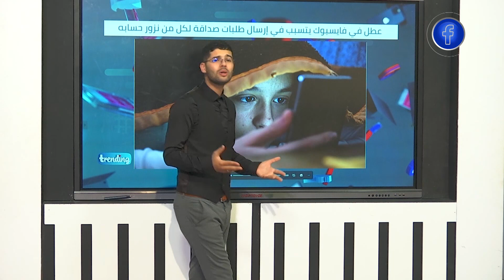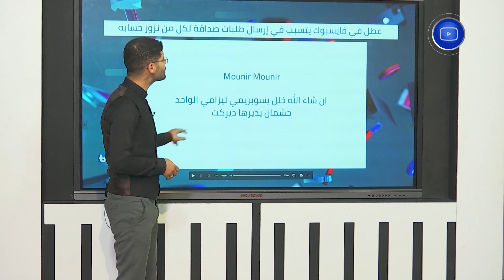تريندنيغ | عطل في الفيسبوك يتسبب في إرسال طلبات صداقة لكل من نزور حسابه 🤔😅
HD 10992/5000
SD 10921/27500/V